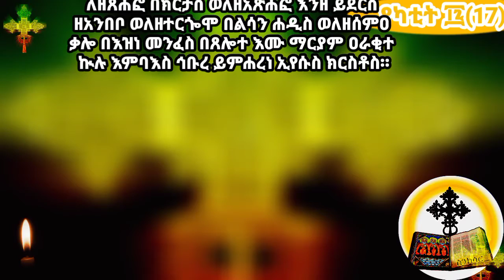ስንክሳር የካቲት 17(፲፯)✝️